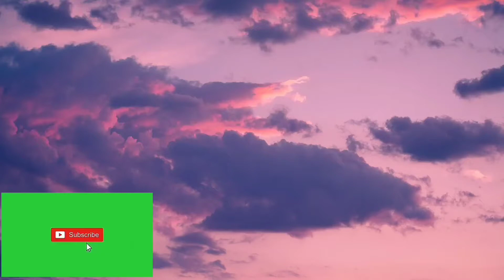3rd Quarter Portfolio Day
Third Quarter Portfolio Day @Pinangomhan ES